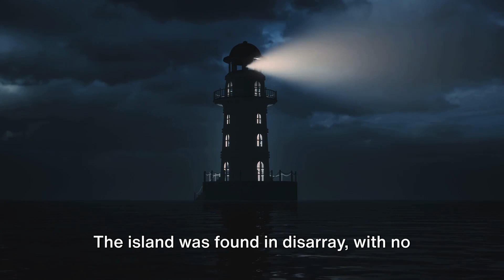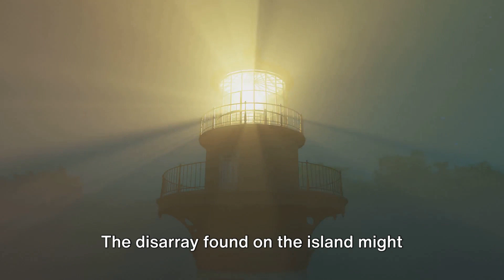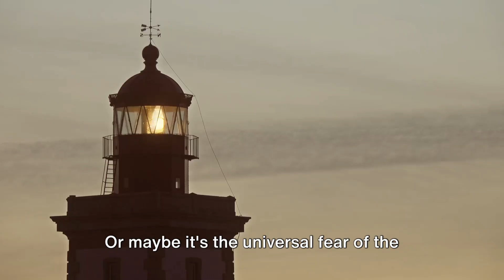The Disappearance of the Flannan Isles Lighthouse Keepers mystery y scary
The Flannan Isles is a group of rocky, uninhabited islands off the Western coast of Scotland. The islands are best known to be adored by sheep and shepherds often sail their flock there to graze. Sheep that grazed on the Flannan Isles were believed to give birth to twins or recover from illness. Despite it being a paradise for the wooly critters, rumors of a haunted spirit prevented shepherds from ever staying overnight.

In 1896, the Board of Trade funded the construction of a lighthouse on the largest of the Flannan Isles, Eilean Mòr. In December 1899, the lighthouse was completed and lit for the first time. Four lighthouse keepers were assigned to maintain the lighthouse and work a rotation of six weeks on, two weeks off. This meant there were always three men on the island at the same time.

In mid-December 1900, the three men on the island were 43-year-old principal keeper, James Ducat, who had a wife, four children, and 20 years experience; the 40-year-old occasional keeper, Donald MacArthur, who was married and covering for the first assistant keeper who was on sick leave and the 28-year-old second assistant keeper, Thomas Marshall. The fourth keeper, Joseph Moore, was off duty.

Around midnight on Dec. 15, the steamship Archtor passed by the Isles. Captain Holman noticed he could not see the light from the lighthouse even though the conditions should have allowed him to. When the Archtor arrived in port, they reported the light’s absence even though this was never communicated to the Northern Lighthouse Board. On Dec. 26, the lighthouse tender ship, Hesperus, made a routine visit to Eilean Mòr. When nearing the island, Captain James Harvey found it odd that the Scottish flag had been removed from the flagpole. He then sounded the horn to get the attention of the three lighthouse keepers, but there was no response. They then attempted firing a flare, but again, no response.

Joseph Moore was on board the Hesperus and with no signal coming from the island, he was sent ashore. Upon arriving at Eilean Mòr east landing, nothing appeared amiss and everything seemed normal just as he had left it. He went up the island to find the entrance gate, the entrance door and the door after that all shut. However, the kitchen door was found open, and it was discovered that the fire had not been lit for several days. All of the clocks were stopped. “I then entered the rooms in succession,” Moore reported. “I found the beds empty just as they had left them in the early morning.”

The bodies of the three men were never found and their disappearance still remains a mystery to this day.